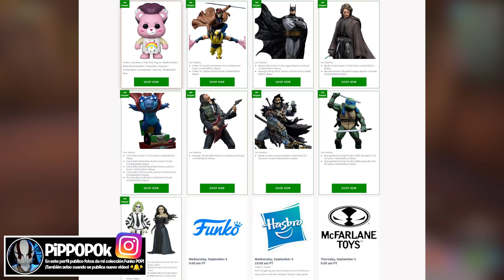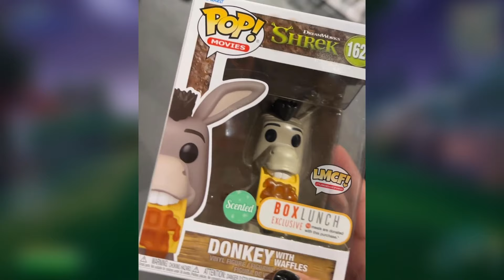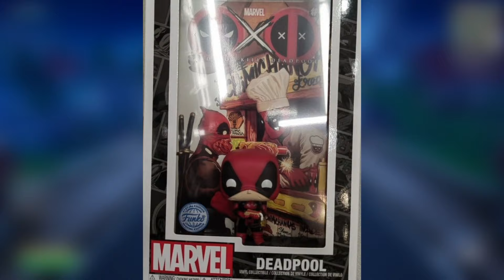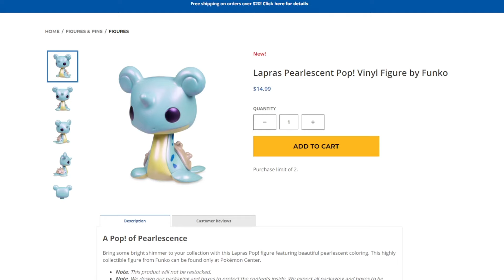MOMENT LUFFY, WAVE SANDMAN, STRANGER THINGS, BAYMAX - NFT CARTOON NETWORK, ALIEN y MÁS